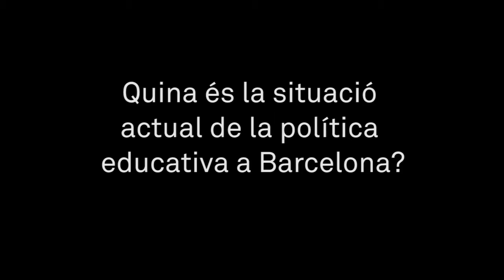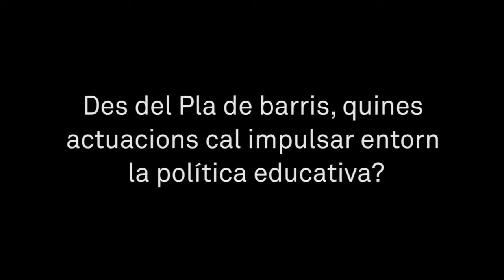El Consell Assessor del Pla de Barris: Marina Subirats (Educació)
"Transformar la ciutat amb la ciutadania: Criteris i reflexions per al Pla de Barris de Barcelona. Consell Assessor del Pla de Barris". Marina Subirats (Educació)